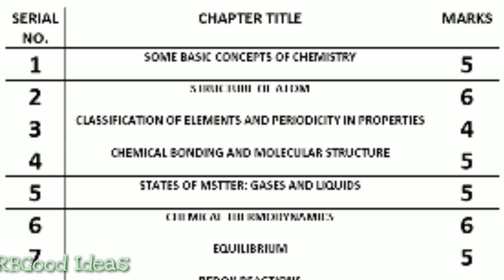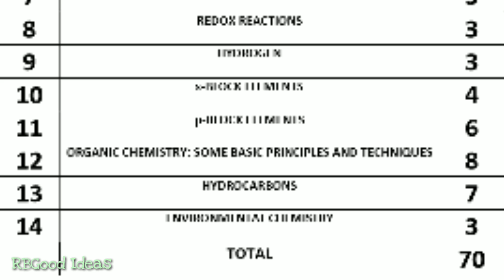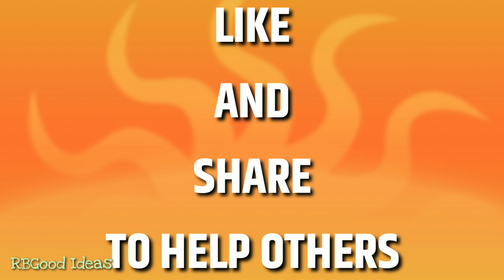Blueprint of CBSE Class 11 Chemistry Exam 2019-20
Friends,
Iss video mein aapko Blueprint of CBSE Class 11 Chemistry Exam 2019-20 provide kar raha hoon. Saath he question paper design bhi de raha hoon. Ye video aapke liye bahut useful hogi.

2. instagram/rbgoodideas
3. facebook/Rbgood Ideas